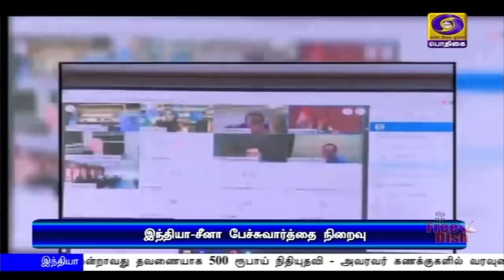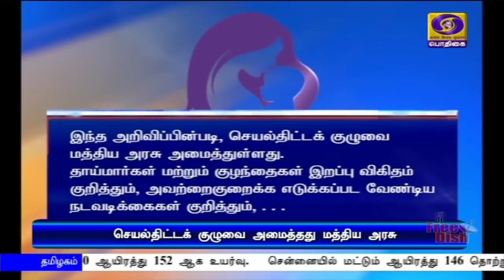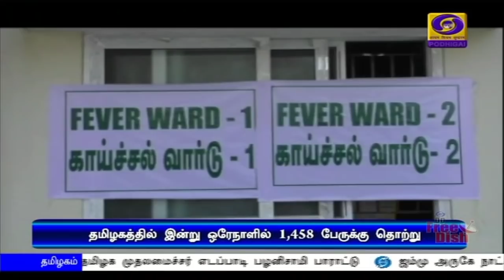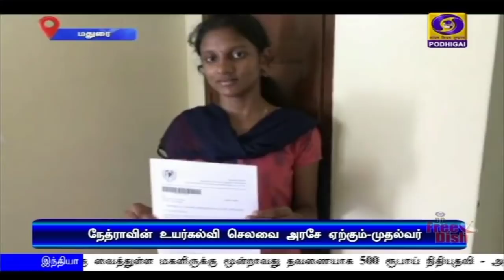பொதிகை இரவு 7.00 மணி செய்திகள் [06.06.2020]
1)  எல்லை விவகாரங்களுக்கு தீர்வுகாணும் வகையில் மால்டுவில்  ந‍டைபெற்ற  இந்தியா - சீனா ராணுவ அதிகாரிகள் இடையேயான பேச்சுவார்த்தை நிறைவு.

2)  இந்தியப் பொருளாதாரத்தை ஐந்து டிரில்லியன் டாலர் அளவிற்கு உயர்த்த கடந்த ஓராண்டில் பல்வேறு நடவடிக்கைகள‍ை எடுத்துள்ளது மத்திய அரசு.

3)  மகப்பேறு காலத்தில் உயிரிழப்புகளை தடுக்கும் வகையில் பரிந்துரைகளை வழங்க சிறப்பு செயல்திட்டக் குழு - மத்திய பெண்கள் மற்றும் குழந்தைகள் நலத்துறை அமைச்சகம் நடவடிக்கை.

4)  ஜன்தன் வங்கி கணக்கு வைத்துள்ள மகளிருக்கு மூன்றாவது தவணையாக 500 ரூபாய் நிதியுதவி - அவரவர் கணக்குகளில் வரவுவைப்பு.

5)  தமிழகத்தில் முதலீடுகளை ஈர்க்க அரசு தொடர் நடவடிக்கை -  முதலமைச்சர் எடப்பாடி பழனிசாமி.

6)  தமிழகத்தில் இன்று ஒரேநாளில் ஆயிரத்து 458 பேருக்கு கொரோனா - ஒட்டுமொத்த எண்ணிக்கை 30 ஆயிரத்து 152 ஆக உயர்வு.   சென்னையில் மட்டும் ஆயிரத்து 146 தொற்று உறுதி.